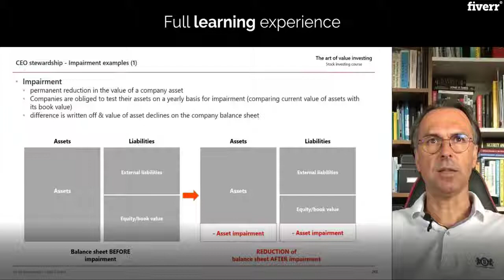Teach you value investing - Best Financial Consulting service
Link to this gig:
Teach you value investing Special discount
Best cheap Financial Consulting Service
You always wanted to learn the fundamentals of value investing. This is a 1-to-1 live training course with me through Skype or Zoom. All 3 level courses include a manuscript & one assignment on a real company that I will review after the course.
This course is divided in 3 parts :- level ""BASIC"" is fundamental/basic screens any value investor should know but also techniques on how to valuate a company- level ""STANDARD"" adds qualitative metrics that any good investor trying to understand business shall know- level ""PREMIUM"" adds one full analysis of a company of YOUR choice
Knowing what an asset is worth and what determines that value is a prerequisite for successful investing in the stock market & decision making - in choosing investments for a portfolio, in deciding on the appropriate price to pay.
We can make reasonable estimates of the value of a company based on its balance sheets, income statements and cash flow. I do this exercice each time before I decide to invest into or divest from a company. If you want to learn how to value invest but also be able to ask any question you have, this course is designed for you
Does the course include practical exercices ?,Yes absolutely, starting in chapter 1 I will make you practice in each chapter your investor eye. At the very end of the course I propose to do a full analysis of a company with the methods that I taught you.,In which languages can the course be taken ?,English or French currently.,Why should I take this course vs an online investment course ?,I believe in the value of being able to ask your questions. This possibility of interacting with the teacher is not possible on pure online learning platforms.,What will be my key takeaways in this course ?,- Have full understanding of investing in stocks\n- Be able to determine the intrinsic value of a company\n- Apply key value investing strategies before investing in the stock market\n- Make better investment choices with your money\n- Be able to differentiate between good & bad stocks,Are there any course requirements or prerequisites ?,- No specific prerequisites needed although good to consider your long-term investment goals\n- Having a basic understanding of the way a business works,Am I the right of student for this course ?,You do not need a PhD for doing value investing. a minimal understanding of basic principles like how a company works is enough. The typical students I get on this course are stock market investors, people looking for passive income or people that want to grow their wealth.
Financial Services,Worldwide